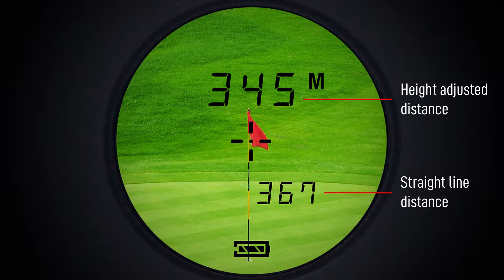GOLFBUDDY GB LASER lite Golf Rangefinder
The GB LASER lite laser rangefinder from GOLFBUDDY has all the features of leading rangefinders at a fraction of the price.